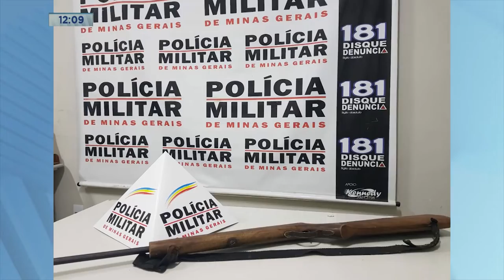Crime contra Mulher: Preso Homem por Tentativa de Feminicídio e Arma de Fogo apreendida em Araçuaí.